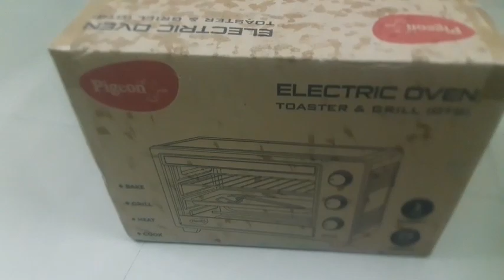Unboxing pigeon 25 ltr otg/ Usage of otg / differences between oven and otg /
flipkart link to buy this pigeon 25 litre otg